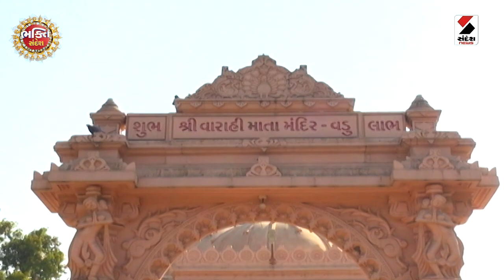વારાહી માતા દર્શન| Bhakti Sandesh